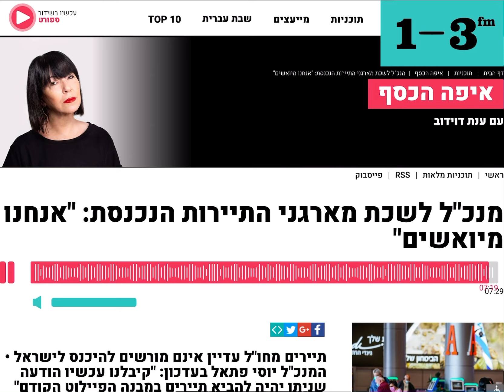מנכ״ל לשכת מארגני תיירות נכנסת יוסי פתאל היאוש לא נעשה נוח יותר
ראיון בתוכנית איפה הכסף עם ענת דוידוב